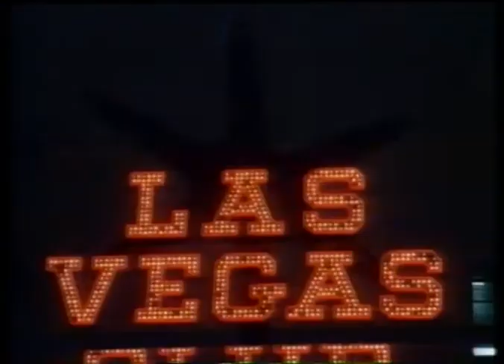Crime Story (1986) TV Show Trailer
VHS trailer for the video release of the 1986 TV police thriller Crime Story, starring Dennis Farina.